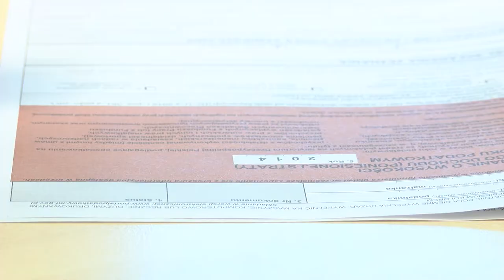Opłata 2000 zł za interpretację od skarbówki nie na kieszeń przedsiębiorców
Wypowiedź: Przemysław Pruszyński, sekretarz Rady Podatkowej Konfederacji Lewiatan

Od prawie trzech lat przedsiębiorcy czekają na nową Ordynację Podatkową -  akt prawny, którego jednym z głównych celów jest ochrona praw podatnika w relacjach z organami podatkowymi. Proponowana opłata za interpretację w skomplikowanej sprawie w wysokości 2000 zł przeczy dobrym intencjom resortu finansów i utrudni firmom dostęp do interpretacji przepisów.

W ocenie Rady Podatkowej Konfederacji Lewiatan prawo podatkowe jest i z pewnością będzie jeszcze bardziej skomplikowane i niezrozumiałe. Ustawy o VAT, CIT czy PIT nowelizowane są kilka razy w roku, a ich stosowanie wymaga wydawania przez administrację skarbową dziesiątek tysięcy interpretacji indywidualnych. Indeks Opinii Biznesu, prowadzony przez Konfederację Lewiatan, wskazuje, że 93% procent przedsiębiorców identyfikuje niejasne przepisy podatkowe jako barierę w prowadzeniu działalności gospodarczej.

W tej sytuacji najważniejsza z punktu widzenia podatnika jest możliwość potwierdzenia w Krajowej Informacji Skarbowej poprawności swojego rozliczenia. Wg zapowiedzi resortu finansów, to właśnie w założeniu miałaby umożliwić i zagwarantować nowa OP.

Niestety, z praktyką może być znaczenie gorzej. Choć projekt nowej OP przewiduje możliwość występowania do Dyrektora Krajowej Informacji Skarbowej z wnioskiem o wydanie interpretacji indywidualnej prawa podatkowego, to dostępność tego narzędzia będzie istotnie ograniczona ze względu na wysokość opłaty za jej wydanie. Dzisiaj opłata wynosi 40 zł i to niezależnie od tego, czy pytanie i stan faktyczny opisany we wniosku są skomplikowany, czy nie. Po zmianach, w sprawach skomplikowanych opłata wynosić ma 2000 zł za każdy opisany stan faktyczny.

Praktyka pokazuje, że możliwość odmawiania wydawania interpretacji indywidualnych (np. z uwagi na przepisy o klauzuli przeciwko unikaniu opodatkowania) są bardzo chętnie wykorzystywane przez Dyrektora KIS. Podobnie będzie w przypadku stosowania bardzo wysokiej opłaty za interpretacje. Stany faktyczne i zdarzenia, o które pytają podatnicy, są co do zasady skomplikowane, bo łatwe pytania nie wymagają wyjaśnień skarbówki, więc w praktyce opłata za wydanie interpretacji prawie zawsze wynosić będzie 2000 zł, a w przypadku kilku pytań i stanów faktycznych, wielokrotność tej kwoty!

Spowoduje to marginalizację najważniejszego i najlepiej ocenianego narzędzia służącego  zabezpieczeniu się podatników przed ryzykiem podatkowych, a co za tym idzie, pogorszenie w miejsce zapowiadanej poprawy sytuacji podatników.